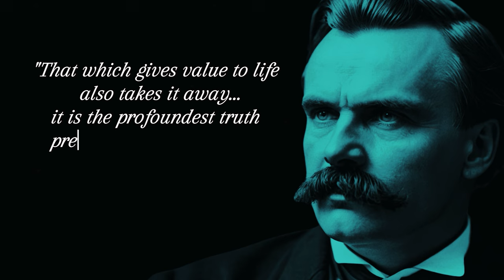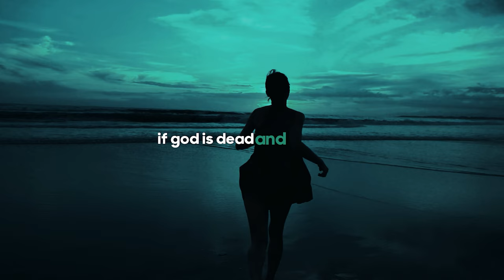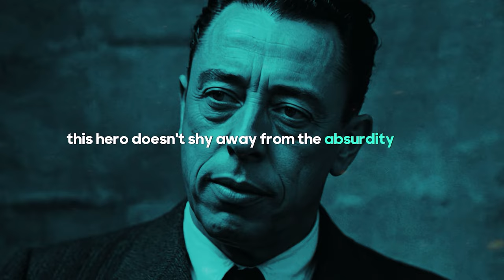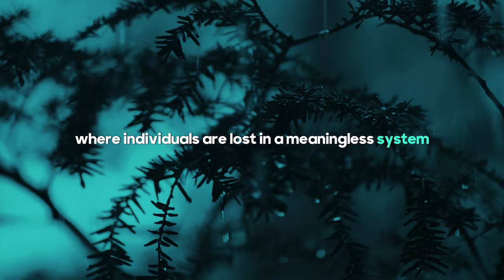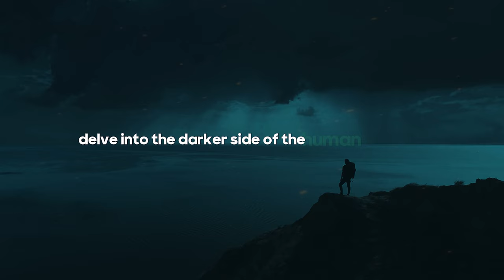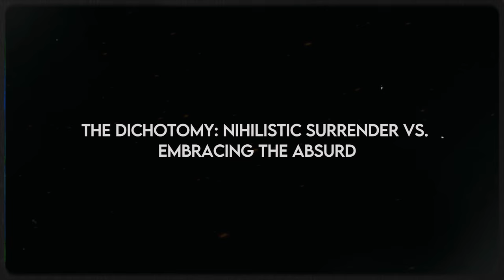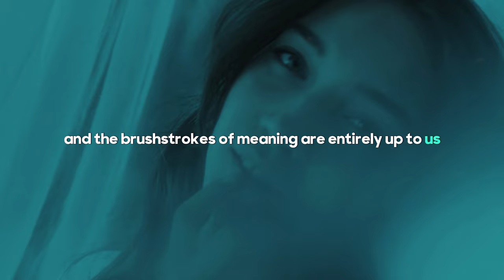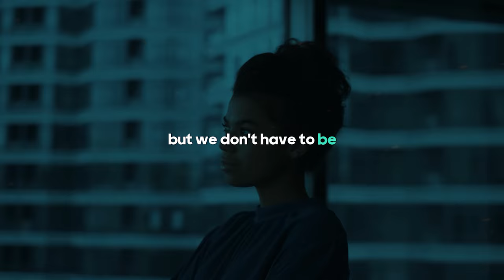Life is Absurd: Embracing Nihilism or Finding Purpose?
Are you grappling with the absurdity of life and the quest for meaning? In this thought-provoking video, we delve deep into the philosophical realms of Nihilism, Existentialism, and Absurdity to explore whether we should embrace the meaninglessness or seek purpose in our lives. Join us as we navigate through the complexities of the human condition, questioning the very essence of existence. With insights drawn from Philosophy, Art, and Literature, we examine perspectives from renowned thinkers like Viktor Frankl, who has profoundly influenced our understanding of the Meaning of Life and how to find meaning in life, even in the face of chaos and apathy.